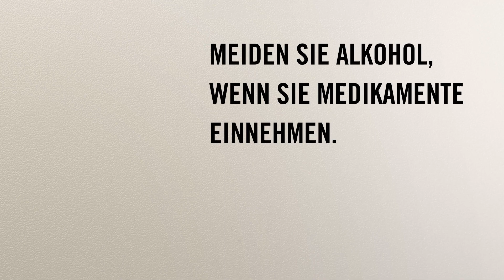Die Kombination von Alkohol mit Medikamenten kann die Fahrfähigkeit beeinträchtigen.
Rund 3500 in der Schweiz erhältliche Medikamente – und viele rezeptfreie Heilmittel – können Ihre Fahrfähigkeit beeinträchtigen. Seien Sie vorsichtig und fragen Sie eine Fachperson (Arzt, Apotheker oder Drogist), bevor Sie sich ans Steuer setzen – so die Kampagnenbotschaft. Die bfu – Beratungsstelle für Unfallverhütung leitet die Kampagne mit der Unterstützung der FMH sowie von pharmaSuisse.